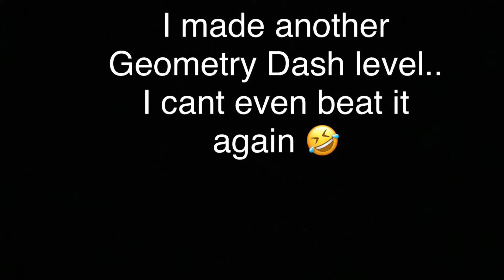My invisible Geometry Dash level..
I tried okay hahaha